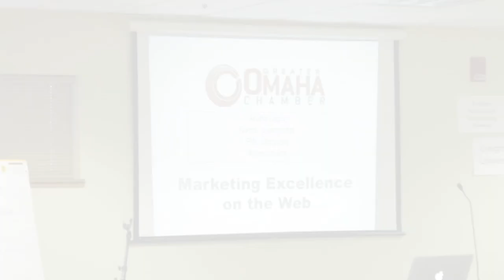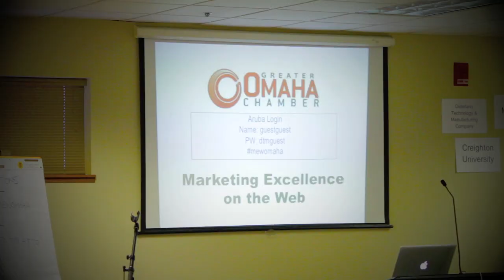Social Media Marketing Excellence - Greater Omaha Chamber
The Greater Omaha Chamber of Commerce, Social Media Contractors, Intertwine Interactive and Secret Penguin collaborated to bring 100+ attendees a powerful session on how to maximize online marketing efforts.  From website design to search engine optimization, the audience heard from three of the foremost experts in the United States on this evolving space.